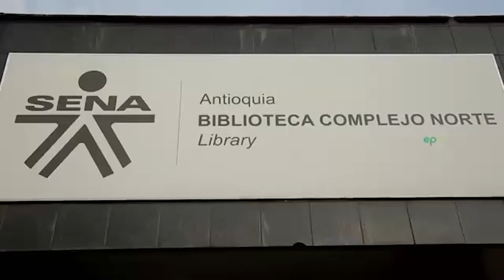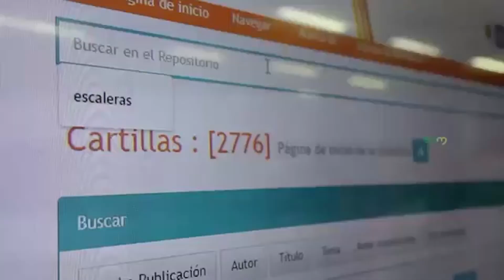Proyecto preservación de la memoria digital del SENA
Fragmento del video realizado por las Empresas Públicas de Medellín (EPM),  en su programa Camino al Barrio que se trasmite por los canales Teleantioquia y Telemedellín.